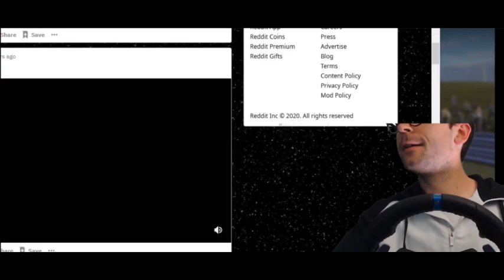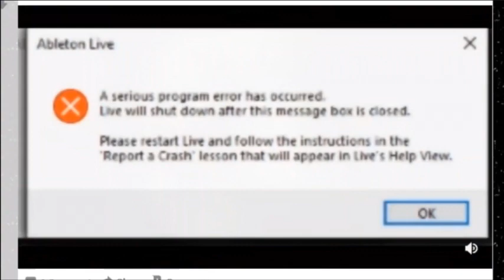conzcore (ft. Conor Williams)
audio reencoded for posterity hope it doesn't sound worse for some reason.

with special thanks to:
byepat
-dump valve as a riser is genius
whirled peas
-honest criticism
micheal kenny
-reddit gold